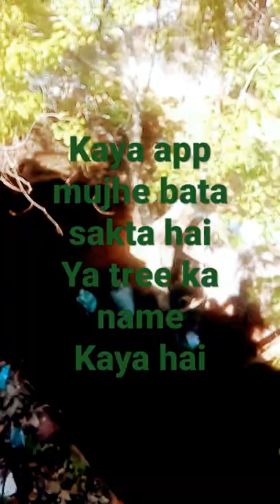tree image. kaya app mujhe bata sakte hai ki is tree ka name kaya hai